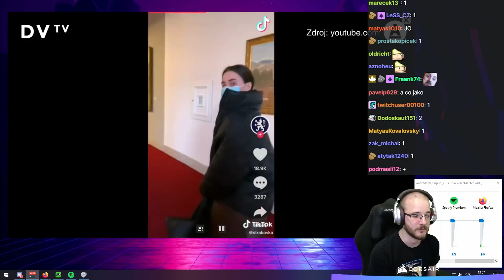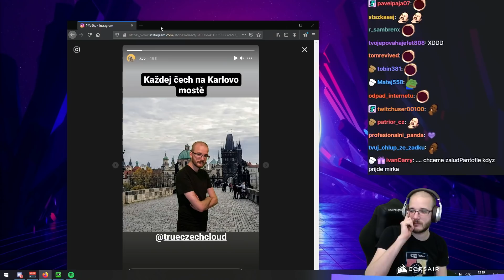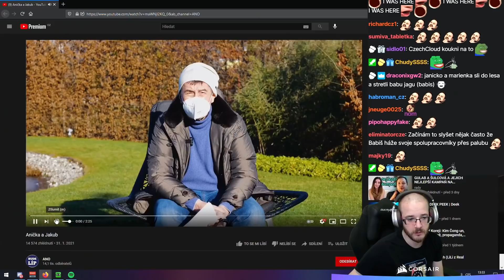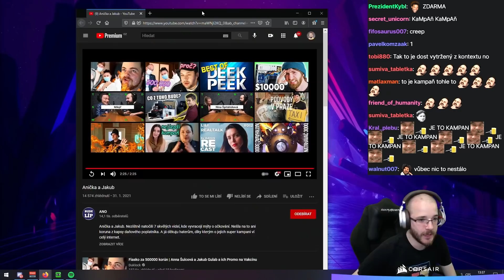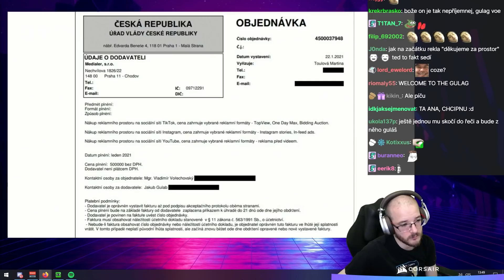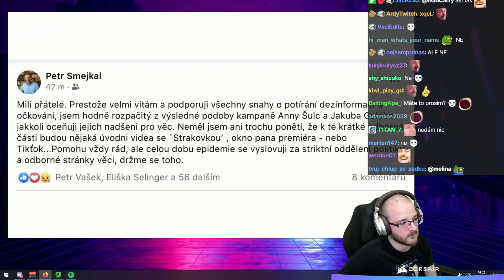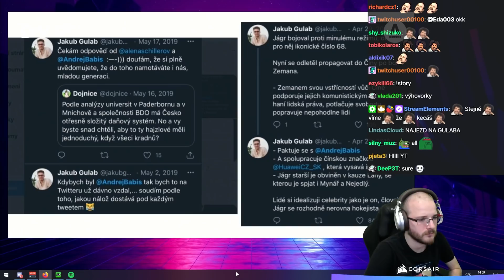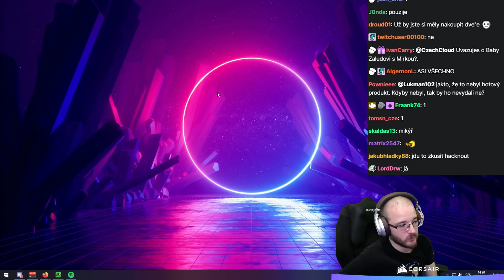Je to celé kampaň, já jim říkal ať to nedělají!!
Reakce na video od DVTV, kde Martin Veselovský vyzpovídal Annu Šulc a Jakuba Gulaba ohledně jejich kauzy vládního TikToku a dalších věcí okolo.